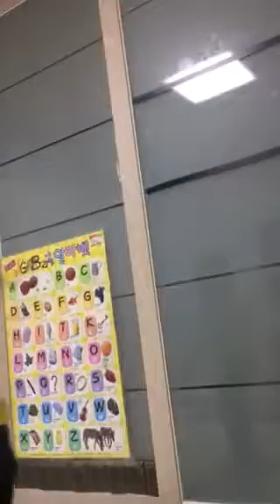Hukuman ahsan aura nakal....hhhhhh